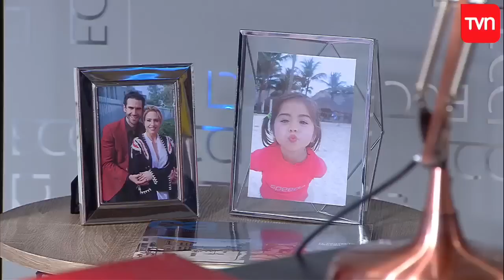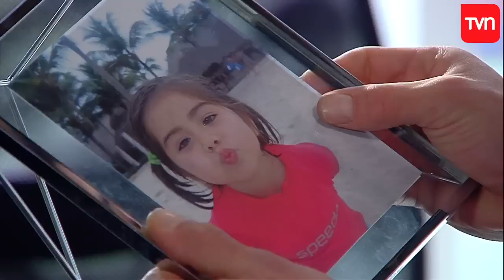El Camionero | Genaro se desahoga con Denise | Buenos días a todos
Denise sabe que Genaro está solo en esta pelea y sólo quiere que termine todo. Él le confiesa que está muy triste por dejar a su hija y ella trata de consolarlo de la mejor forma posible.

¿Chileno en el extranjero?